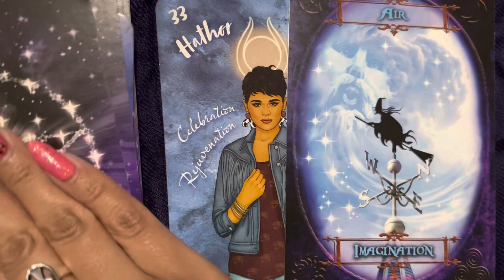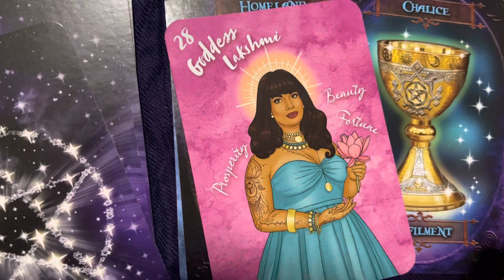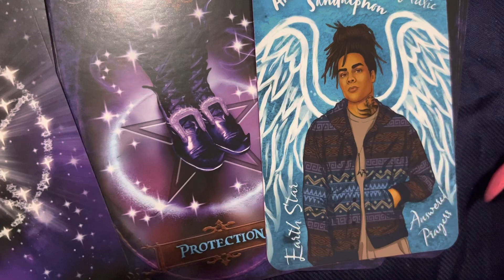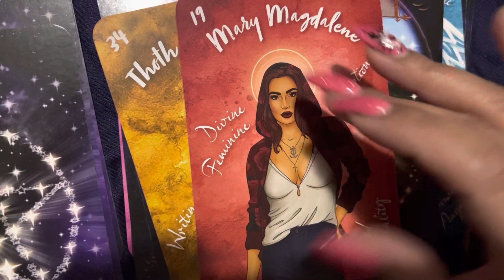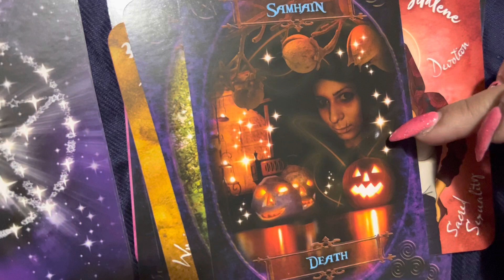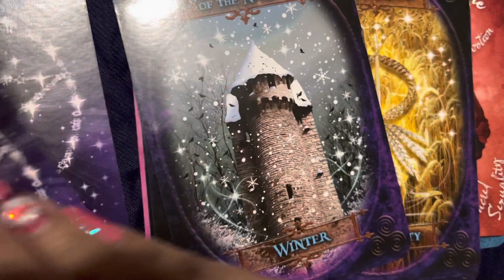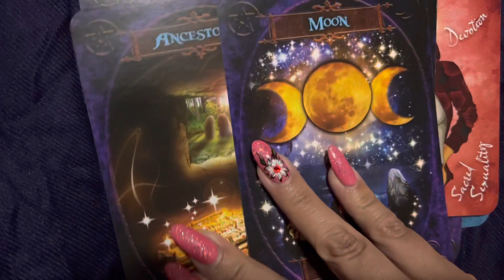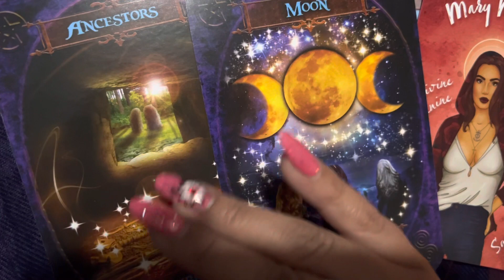Who’s Doing Black Magic on You ? Cancer ♋️ Pisces ♓️ Scorpio ♏️